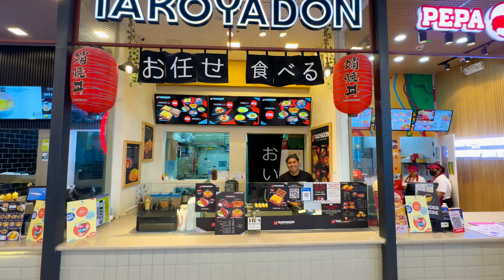Alamin ang priority | LAS PINAS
Habang bata pa, turuan ano ang unahin at hindi dapat unahin.